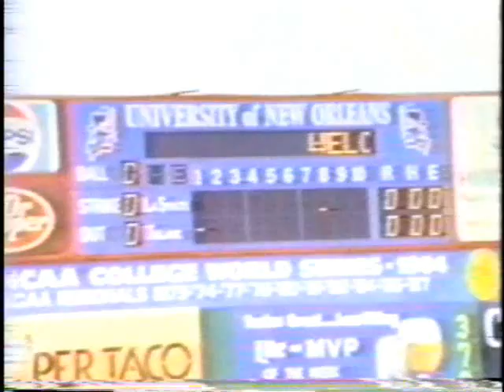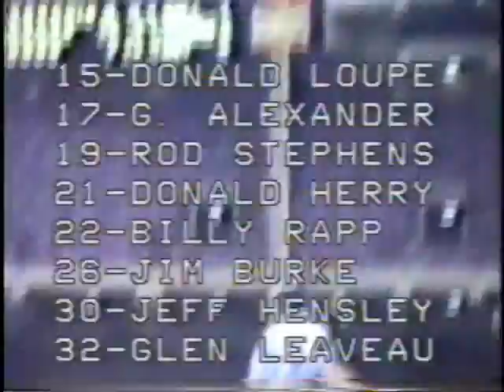Tulane vs USM - NCAA Regionals (1987)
The Tulane Green Wave finished the 1987 regular season by defeating the USM Golden Eagles in Hattiesburg, Mississippi.
The Green Wave then participated in the NCAA South II Regional hosted by the University of New Orleans.  Tulane went 0-2 in the Regional losing to LSU and Cal-State Fullerton.
Tulane finished the season 44-18.